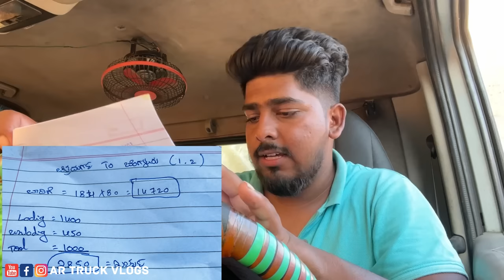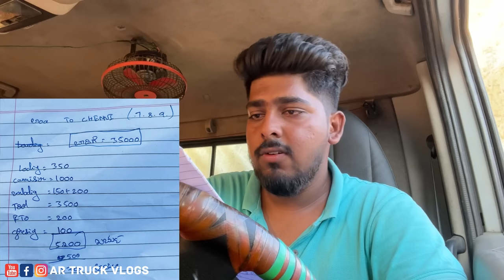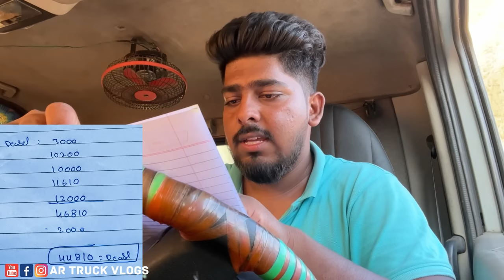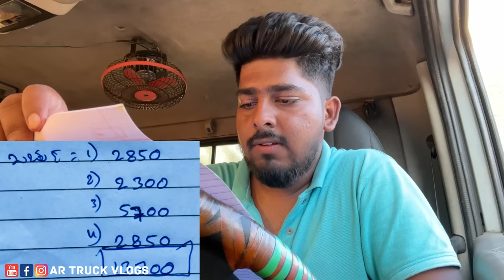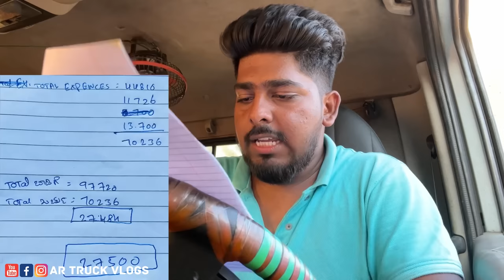12 ದಿನದ ಸಂಪಾದನೆ ______? | ಲಾರಿ ಮಾಡುದ್ರೆ ನಿಜವಾಗ್ಲು ಲಾಭ ಸಿಗುತ್ತಾ | kannada truck vlog | lorry vlog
12 ದಿನದ  ಸಂಪಾದನೆ ______? | ಲಾರಿ ಮಾಡುದ್ರೆ ನಿಜವಾಗ್ಲು ಲಾಭ ಇದೆಯಾ?? | kannada truck vlog | lorry vlog |